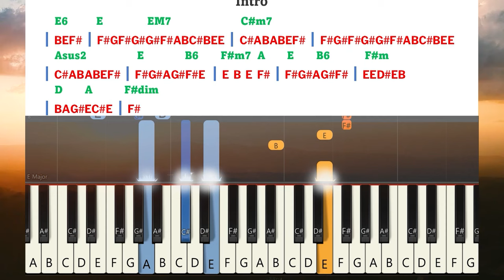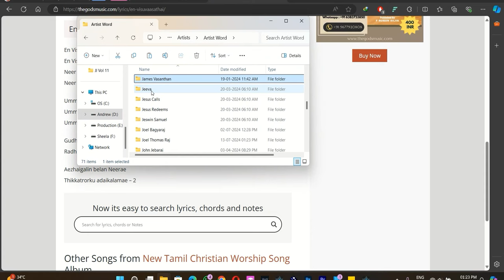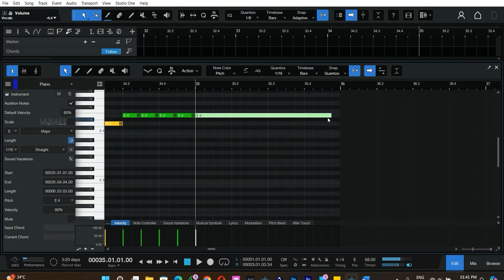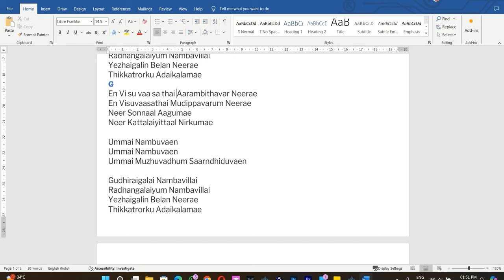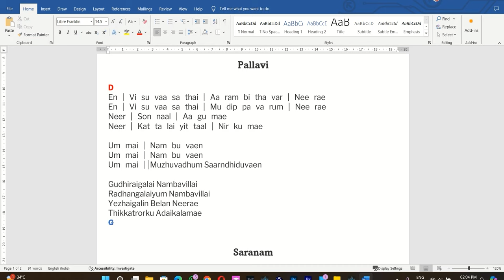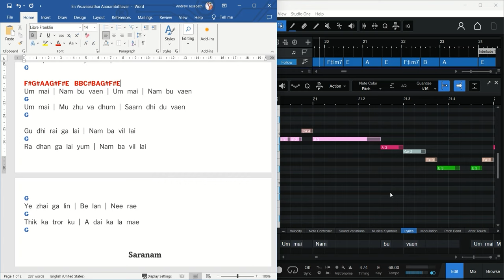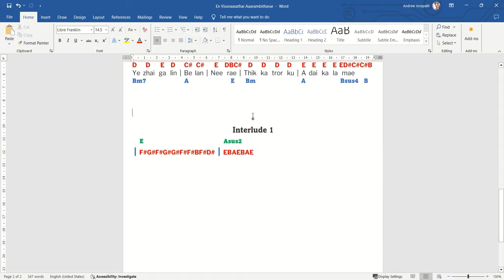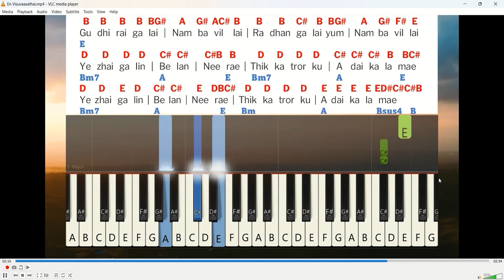How to Find Notes For Songs Complete Guide | Create Musical Notes For Any Song Keyboard Notes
How to Make Notes For Songs Complete Guide | Create Musical Notes For Any Song | Keyboard Notes